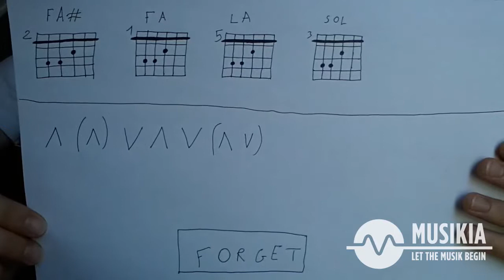Comment jouer "Forget" de Lianne la havas en 1min ?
Un internaute montre comment interpréter les accords du titre "Forget" de Lianne la Havas à la guitare pour la marque Musikia.